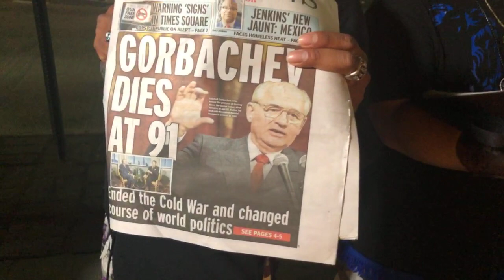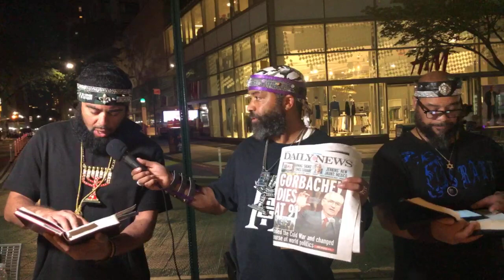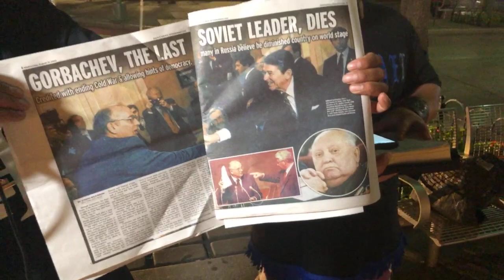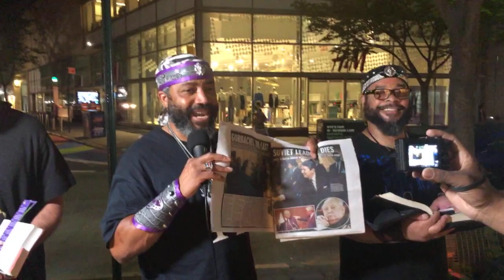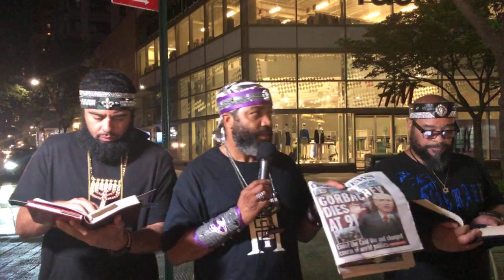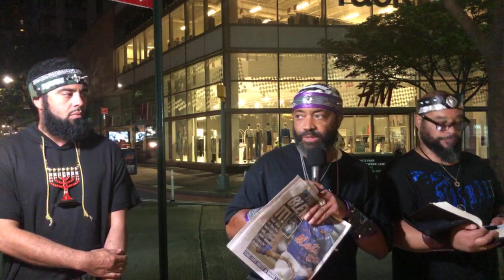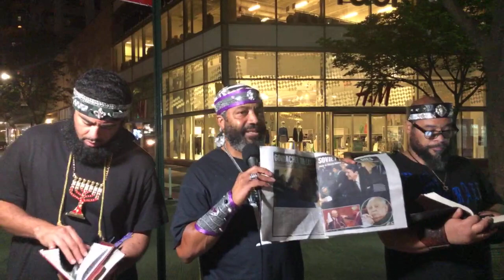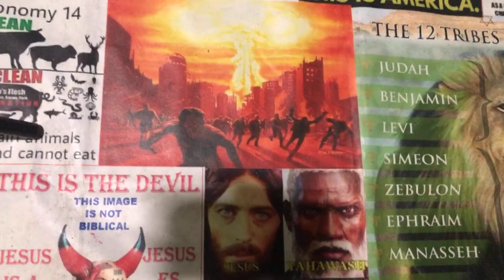H.O.I: HEBREW ISRAELITES: ELDER ZABACH, THE LORD IS CURSING SOCIETY FOR THEIR WICKNESS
H.O. I., INFORMATION BY THE MEN OF THE MOST HIGH
PERMISSION FROM  ZABACH TO POST ALL H.O.I VIDEOS

CONSULTING SERVICES:  FAMILY, SALES, LIFE COACHING. We can talk to you over the phone, via video, or by email.  A SMALL FEE IS INCLUDED FOR THE CONSULTATION. WE HAVE HELPED OVER HUNDREDS OF MEN THROUGHOUT NORTH AMERICA (FOOTNOTES: WE ARE NOT DOCTORS, LAWYERS, CLINICAL PSYCHOLOGISTS, ETC. BUT WE HAVE BEEN VERY EFFECTIVE AS CONSULTANTS FOR OVER 20 YEARS: EMAIL US